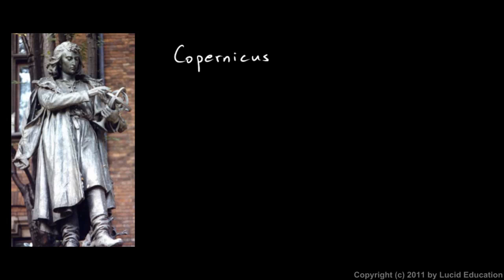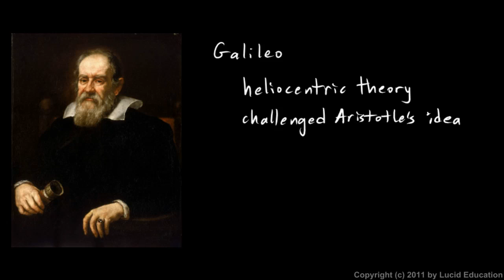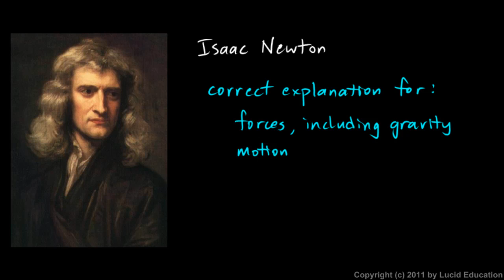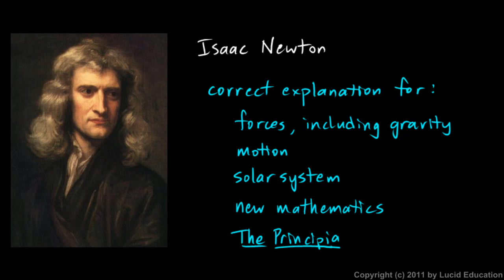Physical Science 1.1d - Copernicus Galileo Newton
A look at the ideas of Copernicus, Galileo, and Newton, and why they were revolutionary.  These people put science on an experimental footing and ushered in the era of classical physics.  From the Physical Science course by Derek Owens.